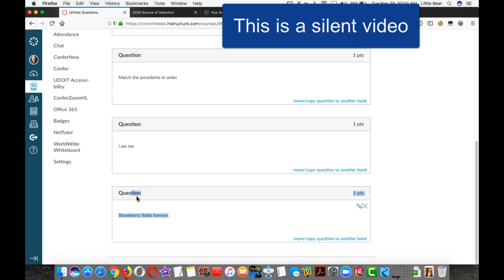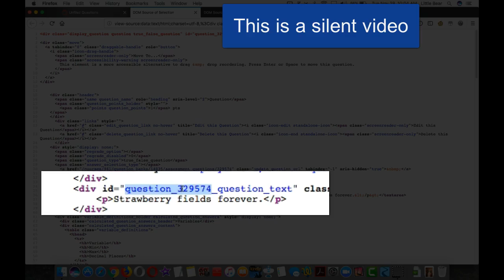Canvas - Using Firefox to Find the Question Identifier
This video shows how to use View Selection Source to see the question identfier in Canvas. It is a silent video.